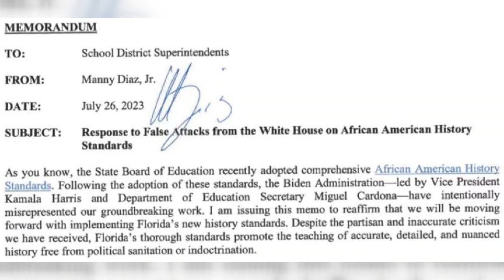'I thank God for slavery': Fla. Rep. Kim Daniels looks to set record straight after videos of commen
Jacksonville State Rep. Kim Daniels (D-14) said her words were taken “out of context,” when she said, "I thank God for slavery."